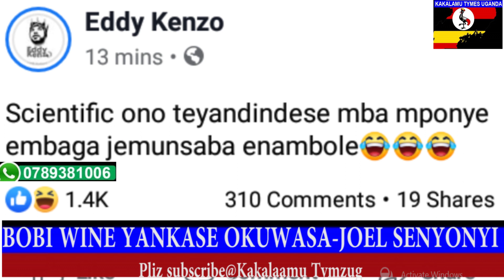WABULA BOBI WINE APOTEZA-LABA ENGELI JAMATIZAMU JOEL SENYONYI OKUWASA-BINO BISESE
KAKALAAMU TYMZ UG//WOLOKOSO//EMBOOZIY'OMUKAFUNDA